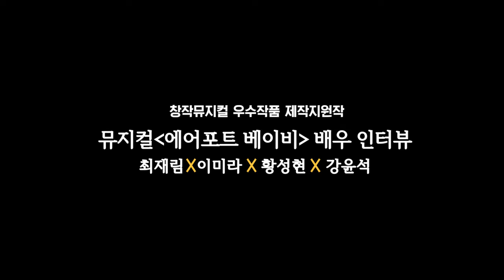창작뮤지컬 신작 릴레이 ‘에어포트 베이비’ - 출연진 인터뷰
창작뮤지컬 ‘에어포트 베이비’
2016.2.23 – 3.6, 아트원씨어터 1관

제작 : 신시컴퍼니
제작진 : 작 전수양, 곡 장희선, 연출 박칼린, 음악감독 오민영, 안무 김윤규
출연 : 최재림, 강윤석, 이미라, 오정훈, 황성현, 김바다, 지새롬
후원: 한국문화예술위원회 '2015 창작뮤지컬 우수작품 제작지원'